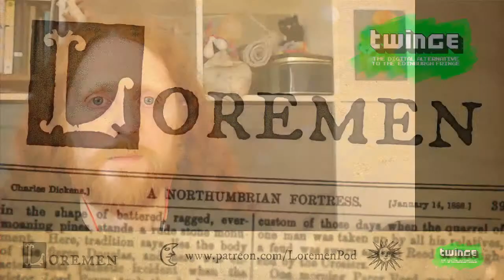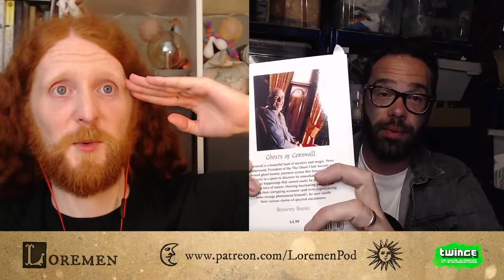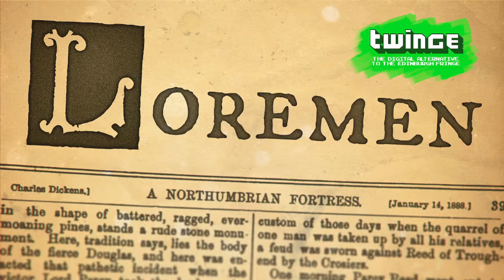Loremen LIVE! - TWINGE FEST 2021 - The Penryn Tragedy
James Shakeshaft tells Alasdair Beckett-King (and the Twinge Fest audience) all about a Cornish swashbuckler and, what sounds like, an absolute bants merchant.